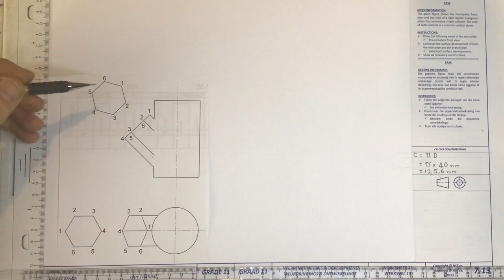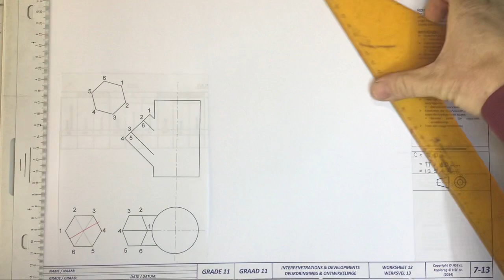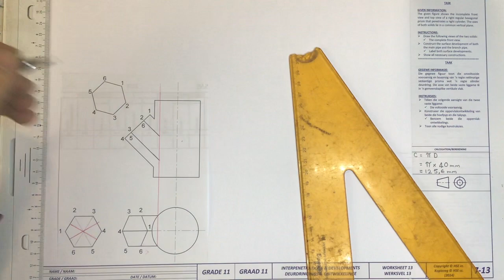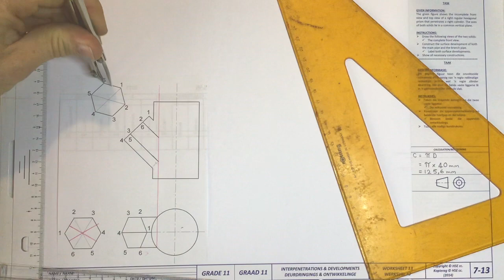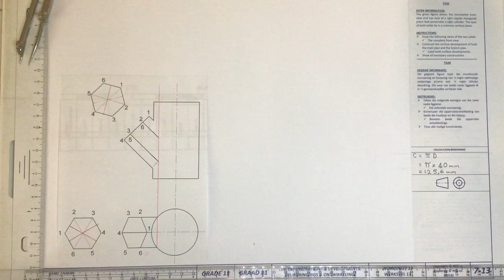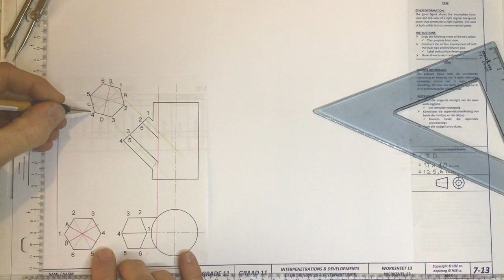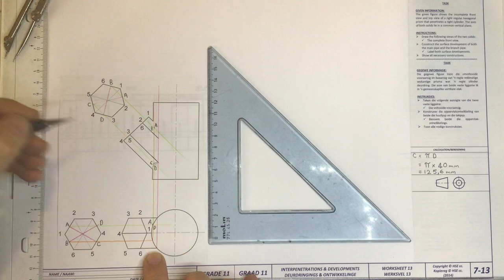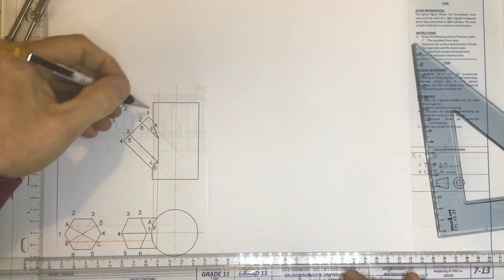Interpenetrations & Developments video1